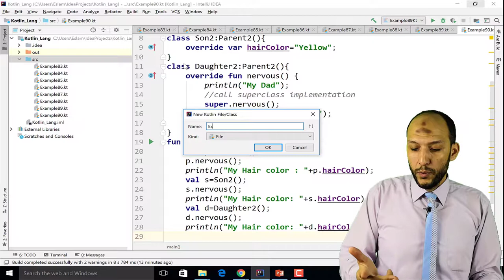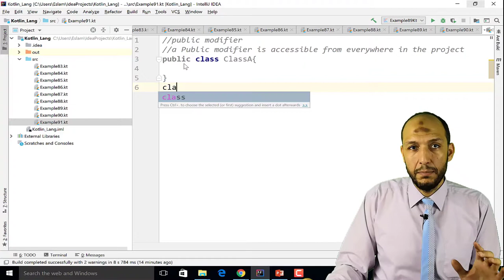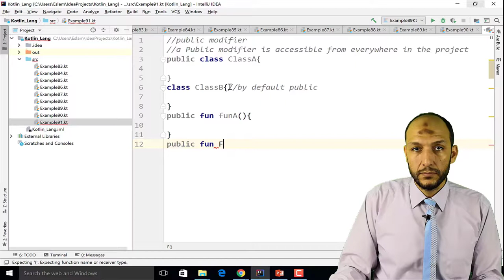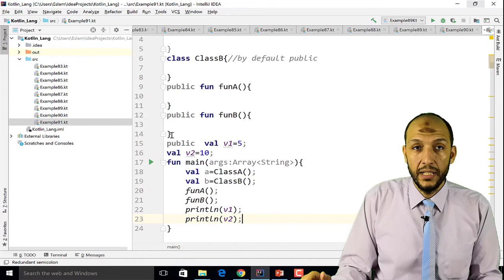76 Android Kotlin OOP access or visibility modifiers public modifier